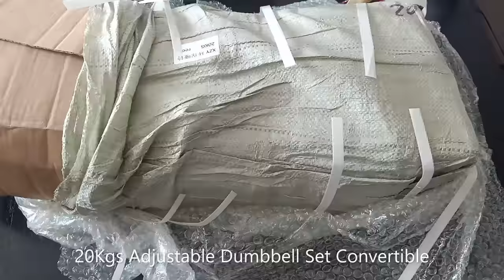20kgs Adjustable Dumbbell Set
Unboxing and review of 20KG (Red) New Dumbbell Set Adjustable With Long Bar with free Palm & Wrist Guard

Dumbbell Set 20kgs
Durable Compound Material
Anti-roll Safety Design
Adjustable weight plates perfect for multiple options
Easy to carry
8plates
non-slip handle for secure and comfortable training